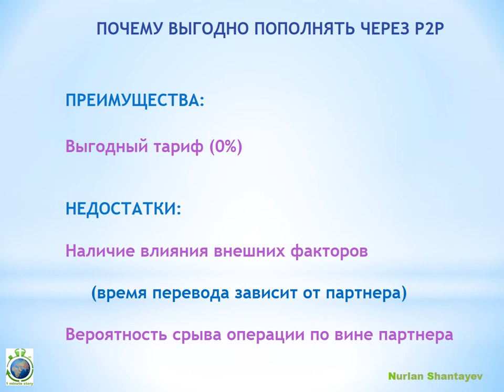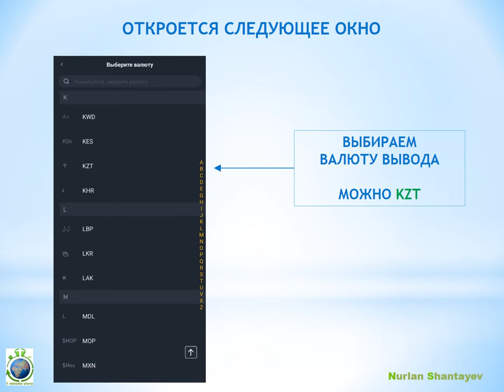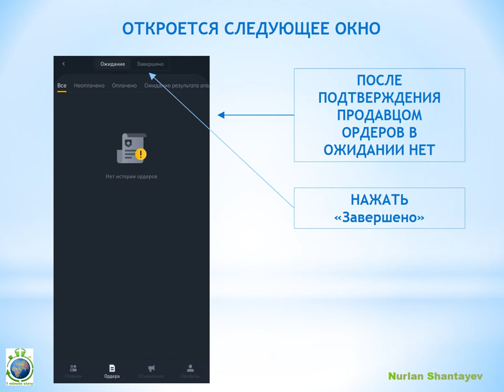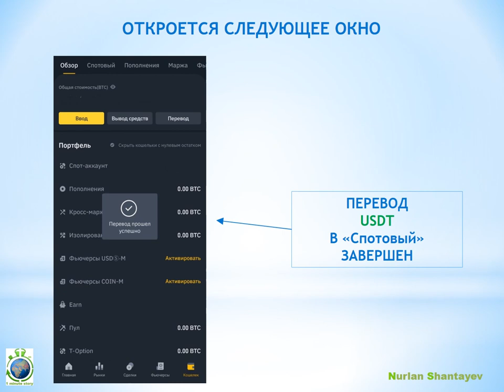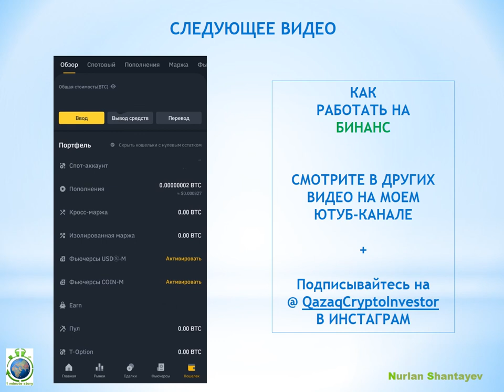Как завести деньги через P2P на криптобиржу Бинанс со смартфона - 1 Minute Story NS